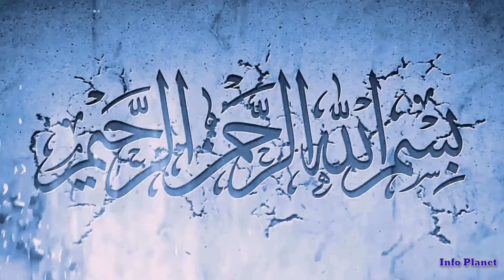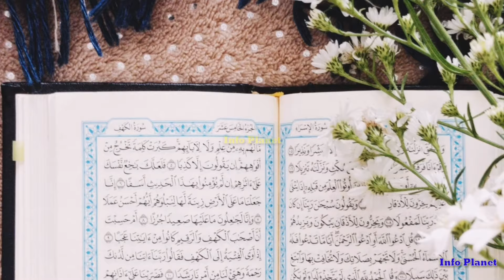Ashab e Aika kon thay | اصحاب ایکہ کون تھے اوران پر عذاب کیوں نازل ہوا | Info planet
On this platform, we will provide you information about events in the world as well as Islamic events and hadiths.
Because, its all about Information 😊
Regards : info planet

I am not owner of any content which I used in my videos, all resources like pictures or videos from Google or any other helpful site, which help us to explain our videos nicely and deeply so I credit my all work to Google and other sites.